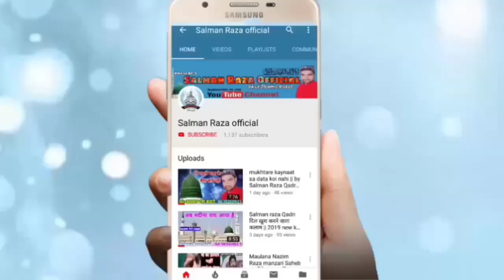Salman Raza Ki बेटी कि पहली नात सुनकर आप खुश हो जाओगे || ढाई साल कि उम्र में पढा़ यह कलाम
Hi,

Mahinoor Ki Awaz Mai Shandar Naat

Salman Raza Qadri Ki daughter ki awaaz mein

अपनी नाते पाक या तक़रीर रिकोर्ड कराने या यू टयूब पर अपलोड
कराने के लिए सम्पर्क करें हमारा